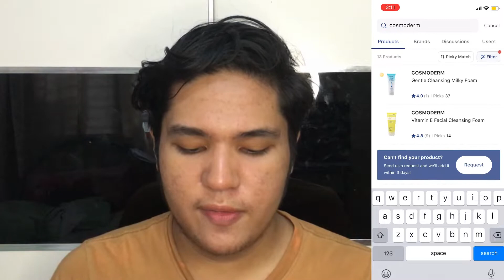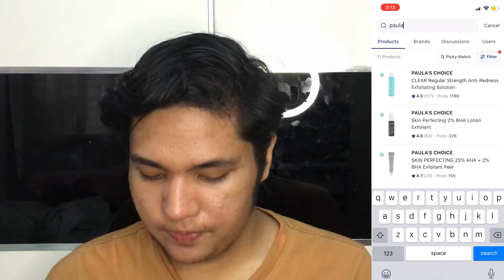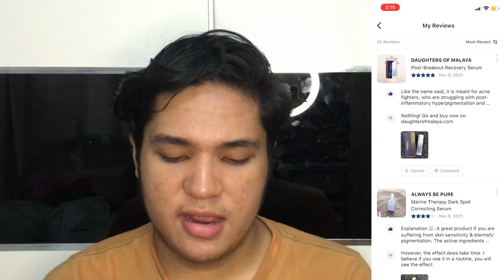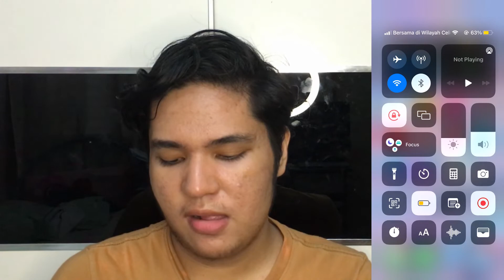APPS UNTUK SKINCARE LOVER , SIAP ADA GIVEAWAY SETIAP BULAN ? | GO PICKY